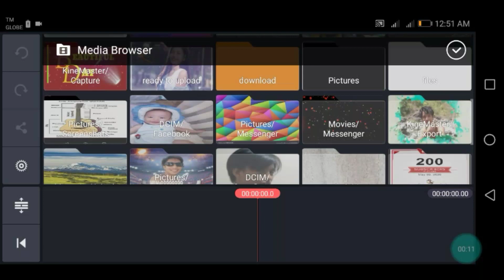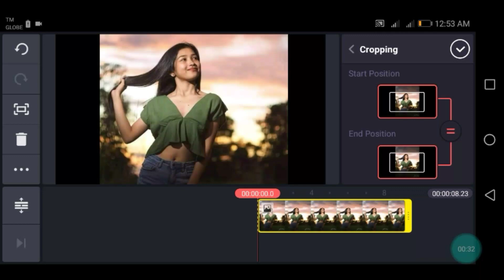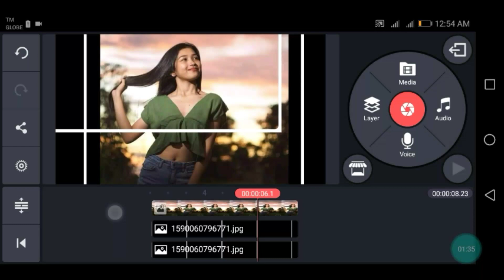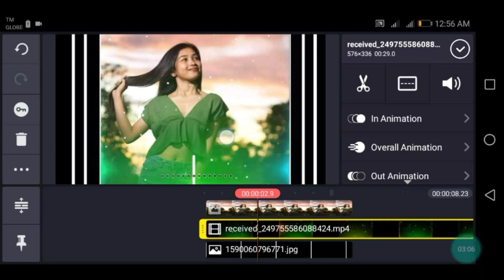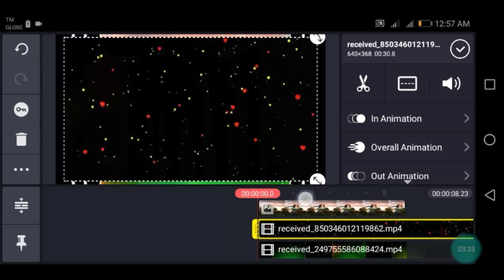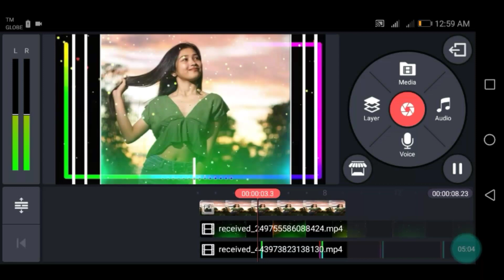Kinemaster tutorials how to make whatsapp video edit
I make this video to share on how to edit in kinemaster.
 The music that I use is free to download in kinemaster.
If you want to get video background just message me in messenger my name is in below.

Micle C Grisola